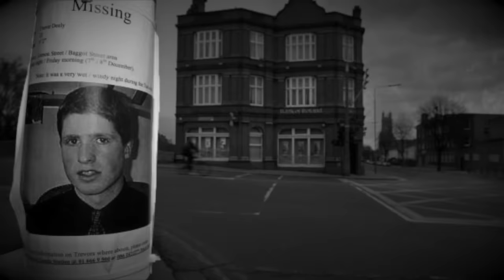Wrócę za dwie godziny. Irena Wacław - 5NZ #74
Irena jest bardzo lubianą i sympatyczną kobietą. Pracuje w sklepie mięsnym jako ekspedientka.  Jest pomocna i zaangażowana. Co musiało się stać, by ten ideał stał się podwójną morderczynią?

Research: Judyta Gołębiowska, Justyna Mazur-Kudelska

Źródła:
Katarzyna Bonda “Polskie morderczynie” str. 319-340
Magazyn Kryminalny - Dusicielka staruszek, 1992